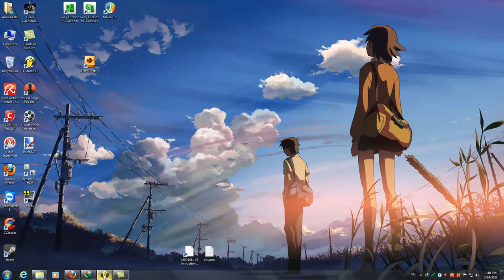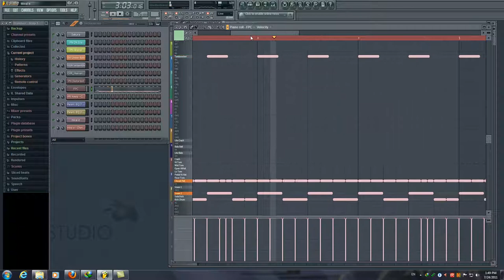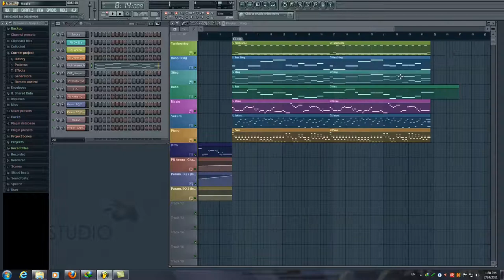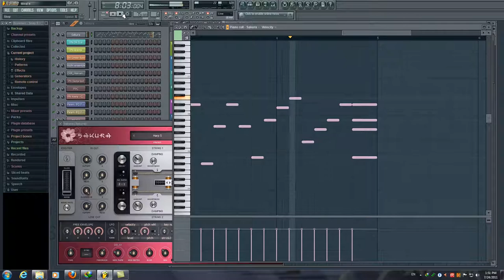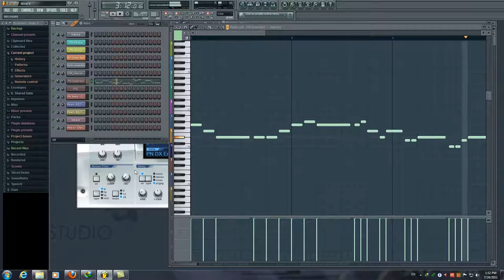FL Studio: Kiroro - Mirai e (Short but Extended)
Enhance on FLStudio 10 + Nexus 2 plugins